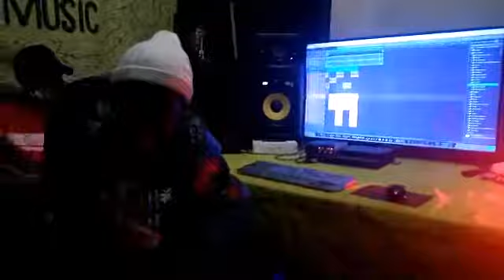Likkle Art with a new banger pon Modern Warfare Riddim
Likkle Art with a new banger on the new Modern Warfare Riddim

New Riddim Alert Guys
Modern Warfare prod by @gzzy_gtk and @djtonyvic

HURRY UP BEFORE ITS TOO LATE